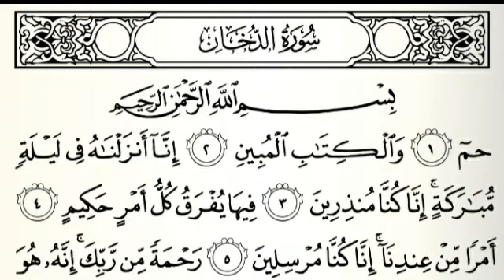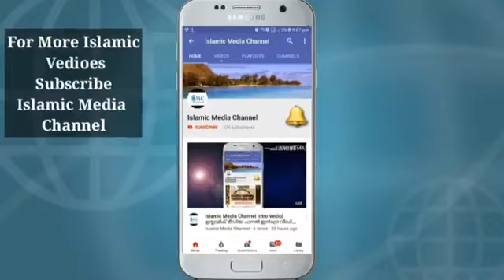قراءة سورة الدخان || بصوت الحافظ القارئ محمد شافعي اللطيفي كيدبويل || Soorathu Duqan || ദുഖാൻ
Soorathu Duqan Recitation || Hafiz Shafi Latheefi Kaithapoyil || സൂറത്തു ദുഖാൻ പാരായണം || ഖാരിഅ് ഹാഫിള് ശാഫി ലത്വീഫി കൈതപ്പൊയിൽ
ദുഖാൻ സൂറത്ത് കണ്ടും കേട്ടും പാരായണം ചെയ്യാം